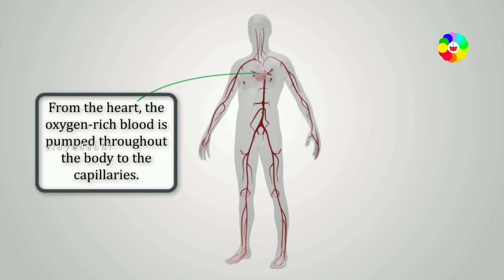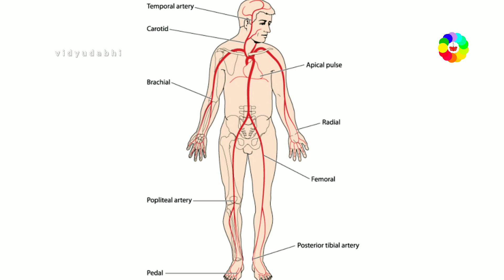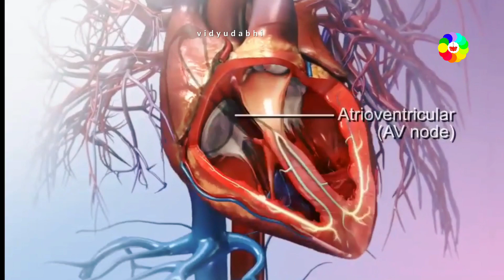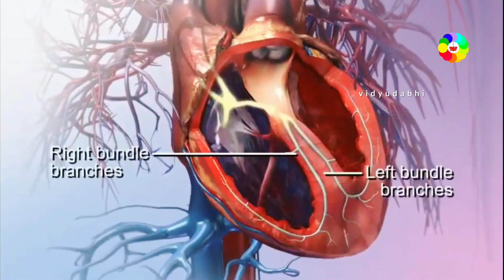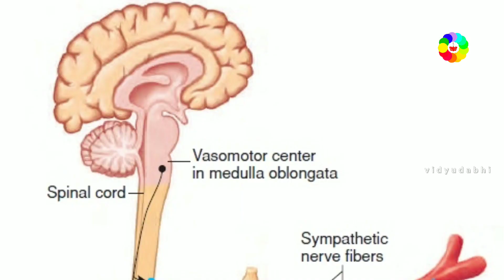नब्ज़ कैसे देखा जाता हैं - नब्ज़ कैसे काम करता हैं - how does pulse rate work